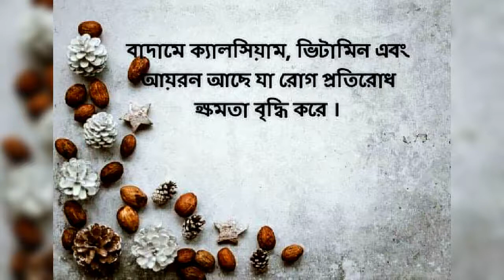বাদামের উপকারিতা / Health benefits of consuming nuts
পুষ্টিগুনে দেখতে গেলে বাদামের কোন বিকল্প নেই। এতে ভিটামিন, খনিজ, অ্যান্টি অক্সিডেন্ট এবং প্রোটিন উপস্থিত। যা স্বাস্থ্য এবং ত্বকের জন্য খুবই উপকারি। বাদাম খেতে অনেকেই পছন্দ করেন। নিয়মিত বাদাম যে রোগ নির্মূল করে তা কারোর অজানা নয় ।

ধন্যবাদ ।